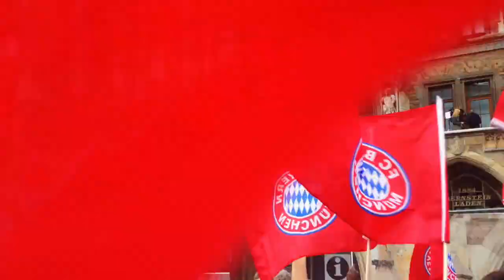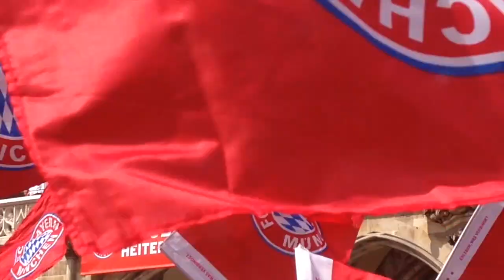Double-Feier des FC Bayern München 2014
Ein paar Impressionen von der Double-Feier des FC Bayern München vom 18. Mai 2014.